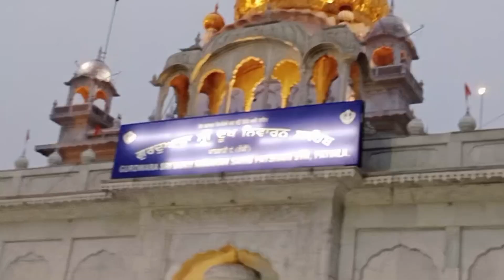Gurudwara Sahib ch bohot bheed !!